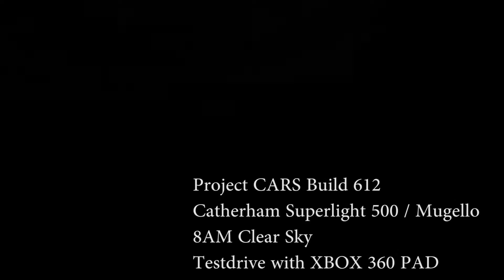Project Cars Beta Build 612 / Caterham Superlight R500 @ Mugello Short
7AM Clear Sky